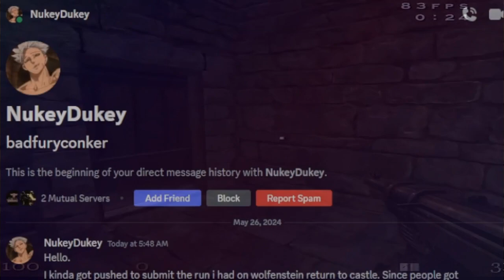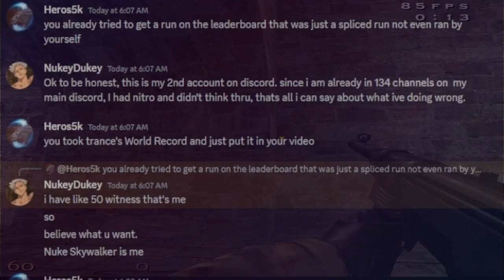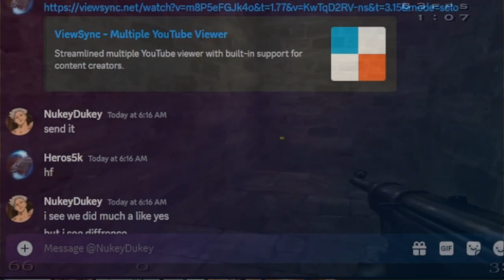Chad Heros vs Virgin NukeyDukey(Cheater)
Pepega stealing trance wr run and pretending is his.

Video made by OncewasAnimal